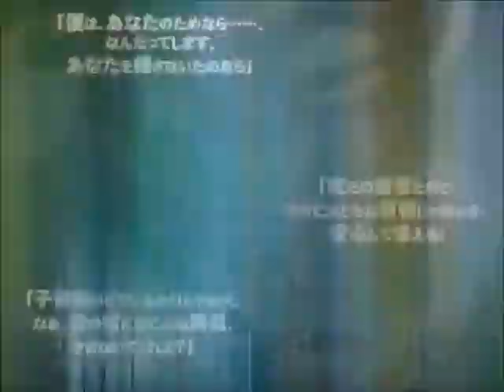Life no Kuni No Alice - Wonderful Reprise World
Yay, my first video!
Hope you like it Flowergothic!